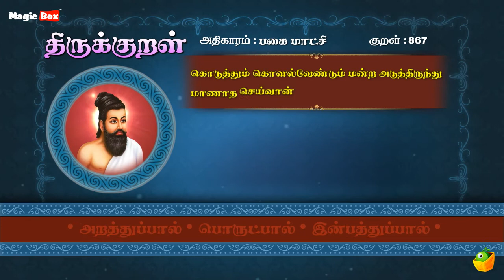பகை மாட்சி - கொடுத்தும் - Thirukkural 867 - Animated Videos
Proudly Presents

"பகை மாட்சி" (கொடுத்தும்-867)

Singers:
T.L.Maharajan,
Mahathi,
Saindhavi,
Brabakaran,

Commentator:
S.P.Devarajan

✍🏻 Lyrics: Thiruvalluvar
✍🏻 Text Author: Tamilpiriyan M.A., M.Phill.,

🎧 ஆல்பம்: திருக்குறள்
🎤 பாடகர்: டி.எல். மகாராஜன், சைந்தவி, பிரபாகரன், மஹதி & எஸ்.பி. தேவராஜன்
✍🏻 பாடல் வரிகள்: திருவள்ளுவர்
🎼 இசை: டி.வி. ரமணி
✍🏻 உரை ஆசிரியர்: தமிழ்ப்பிரியன் M.A., M.Phill.,